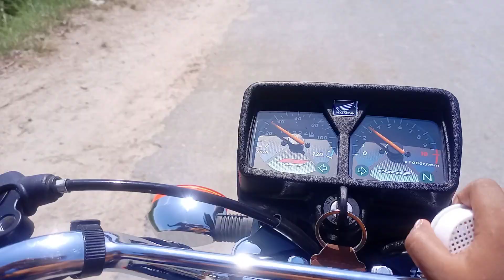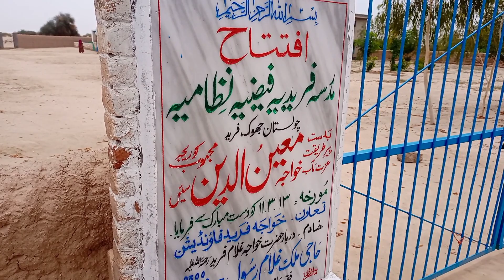india ki city bikaner hamra cholistan sa kitni door ha \ barish mein bheeg gya\khawaja ghulam fareed